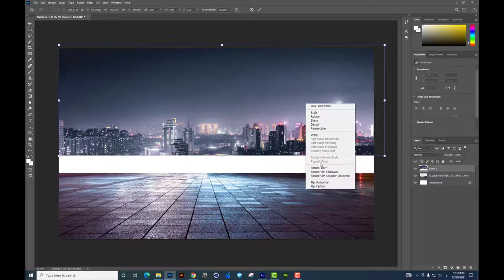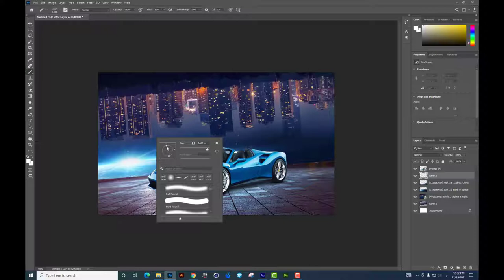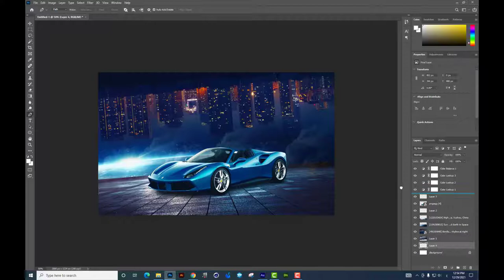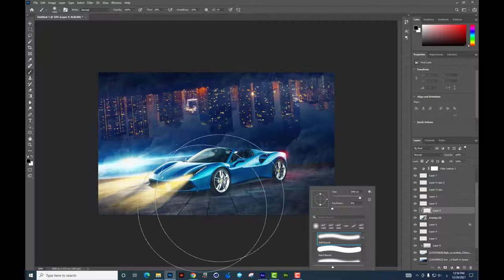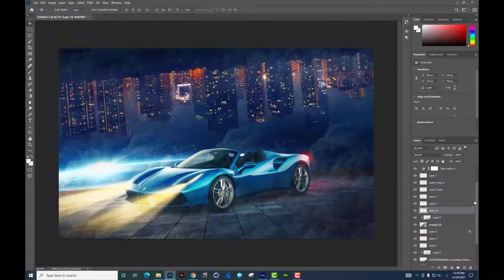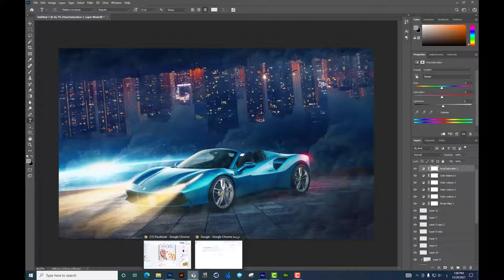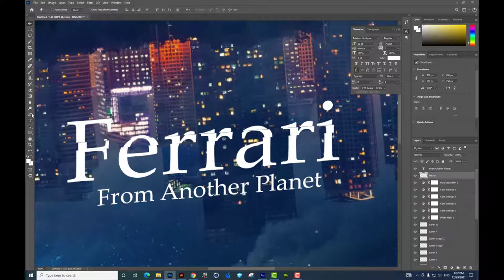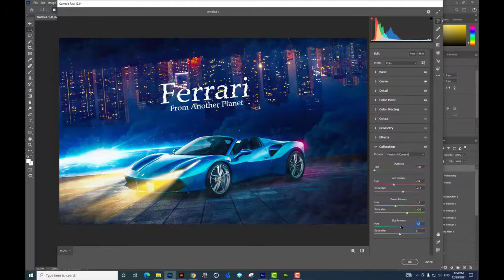الدرس الخامس هتتعلم تصمم للسيارات بطريقة احترافية وقوية وازاى تعرف توزع الاضاءة بشكل محترف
هتتعلم تركاية جديدة وهتعرف ازاى توزع اضاءة الديزاين وكمان الالوان هتتعلم فيها ازاى تعمل color mode احترافية

-اعرف اسرار التغذيه البصرية وازاى تطور من مستواك بسهوله وإحترافيه